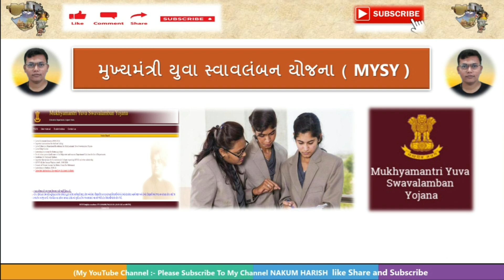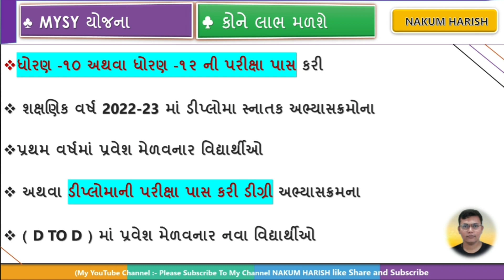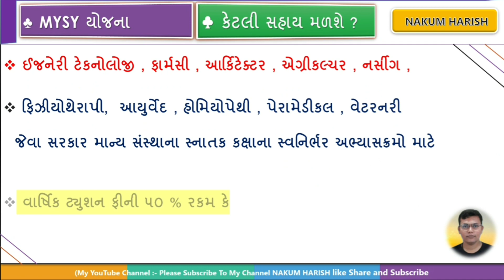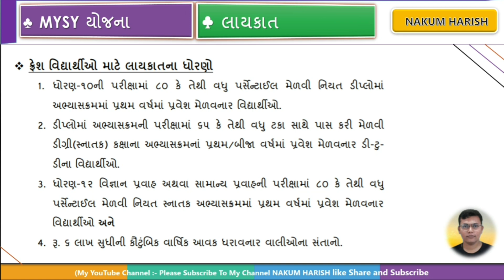latest new Gujarat government Yojana 2022 || દર મહિને 1200 સહાય + 10000 + 5000 + 3000 સહાય મળશે MYSY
બીજી શિષ્યવૃતિ યોજના દરેક ને મળવા પાત્ર ધોરણ 9 થી કોલેજ સુધી

આ વિડીયો માં MYSY સ્કોલરશીપ યોજના આવી  તેના વિશે વાત કરેલી છે

🎙️🎙️ # hashtag # 🎙️🎙️

mysy scholarship 2022 last date
mysy status
Mysy renewal form 2022
mysy eligibility criteria
mysy renewal form pdf
mysy scholarship 2020 last date
mysy ૨૦૨૦
mysy scholarship eligibility criteria
Mukhyamantri Yuva Swavalamban Yojana document list 2021
new latest update Mukhyamantri Yuva Swavalamban Yojana help centre list 2021-22 MBBS document verification how to apply online
how to apply online m y s y Yojana uniform
full information Mukhyamantri Yuva Swavalamban Yojana latest update news
mukhyamantri scholarship Yojana
scholarship diploma degree graduate Mukhyamantri Yuva Swavalamban Yojana

🌐 kindly information 🌐

1. No delicacy or editing of the videos is allowed without the written permission of the publisher.

2. All the disputes are subject @ Copyright Reserved